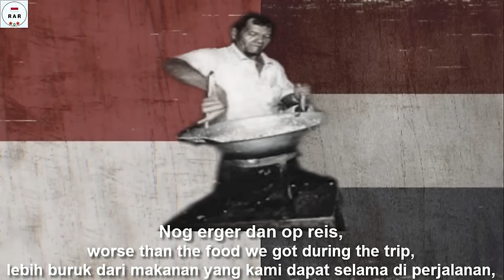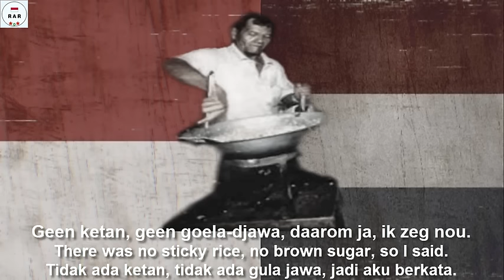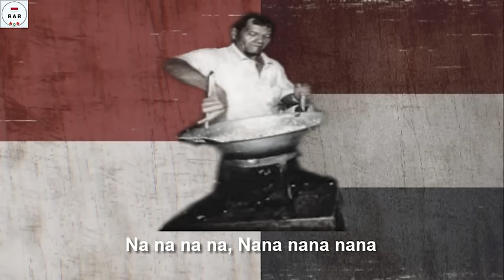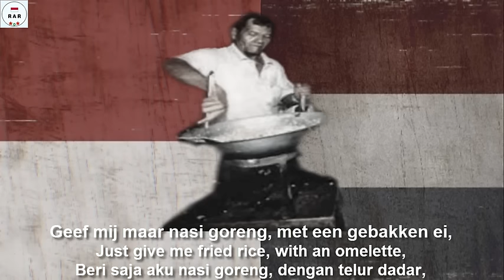Geef Mij Maar Nasi Goreng - Dutch Song about longing of Indonesia - With Lyrics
English :
Geef Mij Maar Fried Rice (Give Me Fried Rice) is a song composed by a Dutch woman named Louisa Johanna Theodora "Wieteke" van Dort or Aunt Lien in 1977. She was born in Surabaya on May 16, 1943 until she was 14 years, then living in The Hague, Netherlands until now.

The Irian conflict in 1957 (see Operation Trikora) made relations between Indonesia and the Netherlands heats up. The Indonesian government issued an anti-Western sentiment so that Wieteke (14 years) together with her family fled to the Netherlands. Wieteke did not like the cold Dutch climate and the special food there. From there, Wieteke finally wrote the song Geef Mij Maar Nasi Goreng to express his longing for Indonesia.

The song which is translated as "Give Me Fried Rice" is a memory song of Aunt Liem during her stay in Indonesia. In addition to Fried Rice, he also mentioned several foods such as tofu paste, steamed buns, layer cakes, onde-onde, and so on. The lines of the lyrics of this song show that the writer really likes food from Indonesia.

This video is equipped with Dutch, English and Indonesian lyrics

Indonesian :

Geef Mij Maar Nasi Goreng (Beri Aku Nasi Goreng) adalah sebuah lagu yang digubah oleh seorang wanita berkebangsaan Belanda yang bernama Louisa Johanna Theodora "Wieteke" van Dort atau Tante Lien pada tahun 1977. Ia lahir di Surabaya pada tanggal 16 Mei 1943 hingga berusia 14 tahun, kemudian tinggal di Den Haag, Belanda hingga sekarang.

Konflik Irian pada tahun 1957 (baca Operasi Trikora) membuat hubungan antara Indonesia dengan Belanda memanas. Pemerintah Indonesia mengeluarkan sentimen anti orang Barat sehingga Wieteke (14 tahun) bersama dengan keluarganya mengungsi ke Belanda. Wieteke tidak menyukai iklim Belanda yang dingin serta makanan khas di sana. Dari sanalah, Wieteke akhirnya menulis lagu Geef Mij Maar Nasi Goreng untuk mengekspresikan kerinduannya kepada Indonesia.

Lagu yang diterjemahkan sebagai "Beri Aku Nasi Goreng" merupakan lagu kenangan Tante Liem semasa ia tinggal di Indonesia. Selain Nasi Goreng, ia juga menyebutkan beberapa makanan seperti tahu petis, bakpao, kue lapis, onde-onde, dan sebagainya. Baris-baris lirik lagu ini menunjukkan bahwa sang penulis sangat menyukai makanan dari Indonesia.

Video ini dilengkapi dengan lirik Bahasa Belanda, Inggris Dan Indonesia.